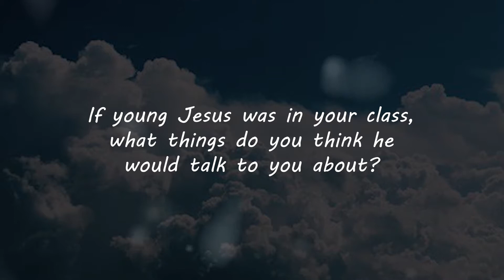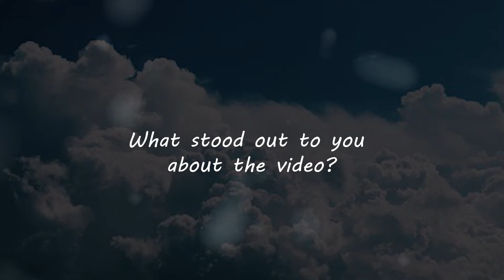The Enthusiasm | Family Worship - 4.11.21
to get connected!